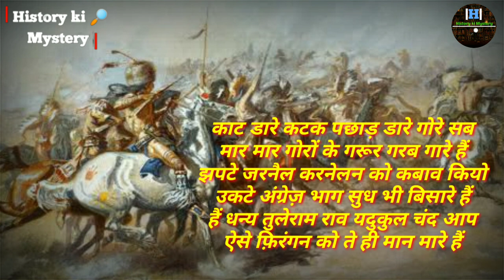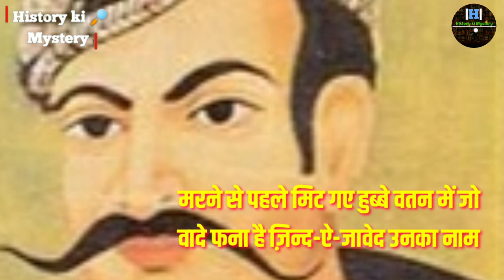अंग्रजों के छक्के छुड़ाने वाले 1857 के वीर नायक अहीर राव तुलाराम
अंग्रजों के छक्के छुड़ाने वाले 1857 के वीर नायक अहीर राव तुलाराम raotularam #1857
rao tula ram history in hindi || history of rao tula ram || ahirwal history || history of rao tula ram in hindi || rao tula ram yadav history in hindi || tularam video || history of rao tula ram in hindi || bahadur shah zafar history in hindi।। bahadur shah zafar biography in hindi।।bahadur shah zafar biography in hindi ।। ahir rao tularam।। tatya tope ।। tatya tope movie।। mangal pandey full movie ।। bahadur shah zafar history ।। 1857 revolt in india।। 1857 ki kranti in hindi ।। 1857 की क्रांति।। ahirwal ।। ahirwal haryana।।ahir regiment ।। 1857 ki kranti in hindi video ||
राव तुला राम हिस्ट्री || राव तुलाराम का इतिहास || राव तुलाराम इतिहास || राव तुलाराम यादव || राव तुलाराम यादव || राव तुलाराम की जीवनी || राव तुलाराम का इतिहास हिंदी || 1857 की क्रांति || 1857 की में अहीरो || 1857 की क्रांति के कारण और परिणाम || 1857 की में अहीरो का योगदान ||

स्क्रिप्ट- सुमित यादव
आवाज़- सुमित यादव
एडिटर- सुधीर कुमार प्रसाद
सबटाइटल- बिमला नायडू
स्रोत- के. सी. यादव की पुस्तक 'राव तुलाराम'